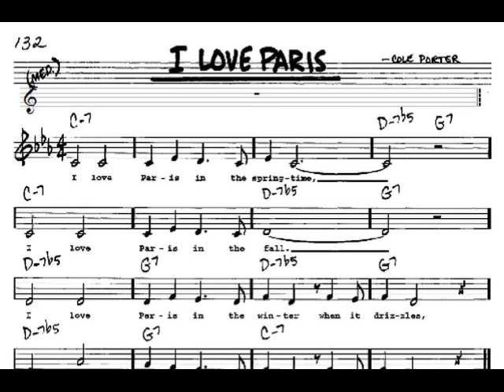I Love Paris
Sung by the composer